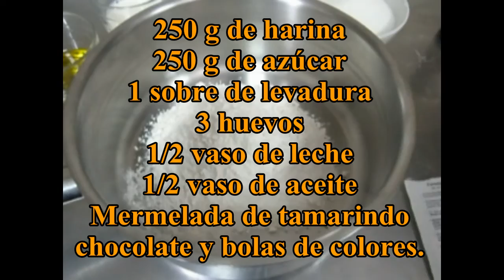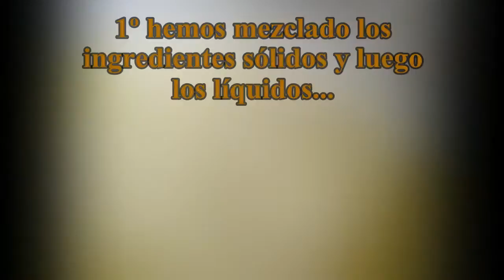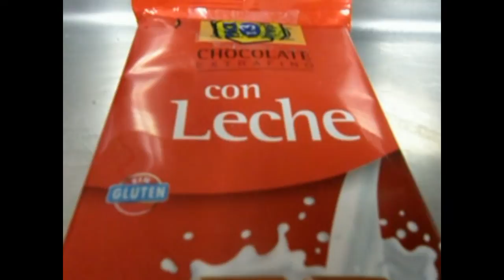Bizcocho de tamarindo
El tamarindo se encuentra disponible en tiendas hindúes, chinas y mexicanas por todo el mundo. También se vende como un dulce, mezclando su pulpa con azúcar o sal y chile, en Guatemala, Cuba, México, Honduras, Panamá, Venezuela, Colombia, Ecuador, Isla de Guadalupe y como ingrediente en gran variedad de preparados en el Sudeste asiático. En México, Colombia, Guatemala, Perú, Nicaragua, Costa Rica, Puerto Rico, República Dominicana, Venezuela, Bolivia y El Salvador se hacen concentrados de pulpa de tamarindo para la fabricación de refrescos y bebidas. También es un laxante eficaz, por lo cual puede ayudar en casos de estreñimiento pertinaz.
Buen provecho y aunque no encontréis tamarindo lo podéis hacer con otra mermelada, no?